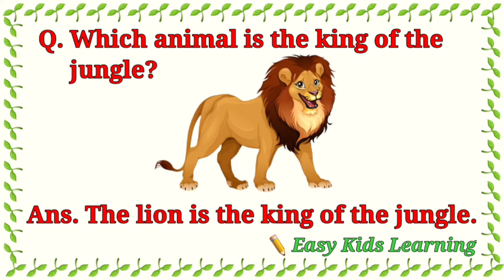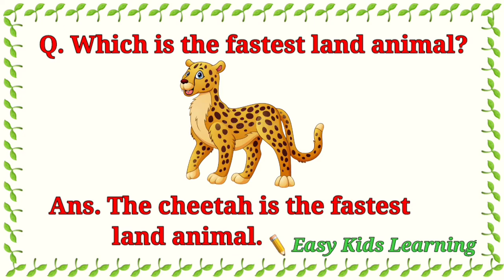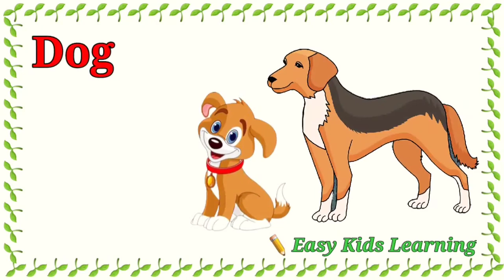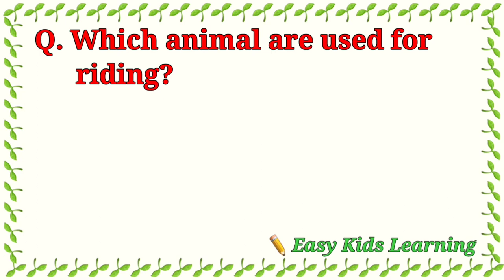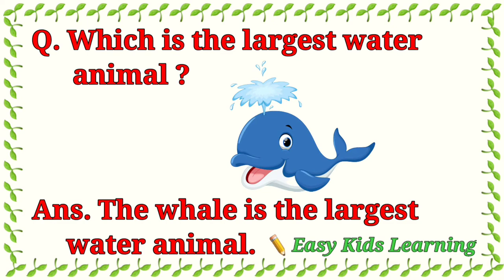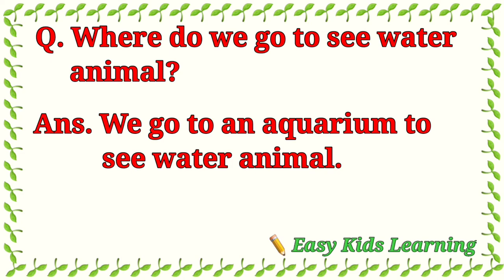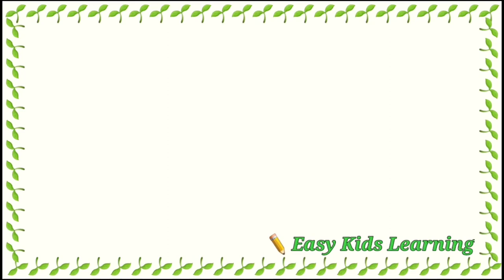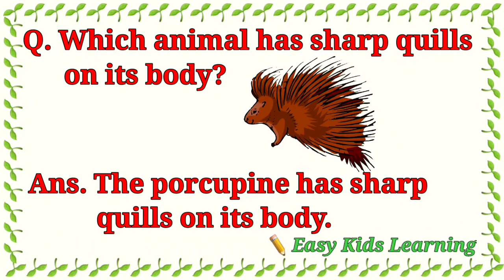Animals and Domestic Animals All Animals in one Video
@easykidslearning2021  is a online Learning channel for Kids - Toddlers - Students - Children and many others who enjoy the Pre Primary School Videos.
Teach your Kids about All Animals in just one video with animated images and interesting ClipArt's.
In this video we have Wild Animals, Domestic Animals, Water Animals, Many other
with simple Questions and Answers.